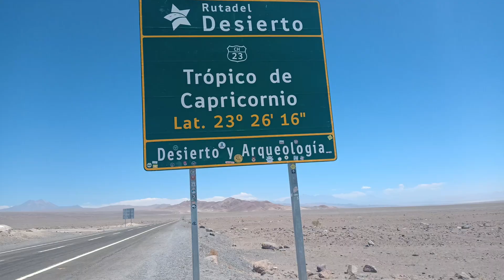VLOG 02 | SAN PEDRO DE ATACAMA - TOUR ASTRONÓMICO Y PIEDRAS ROJAS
Días 3 y 4 del viaje a Chile - Bolivia verano del 2023.